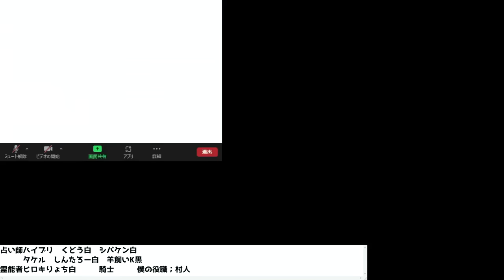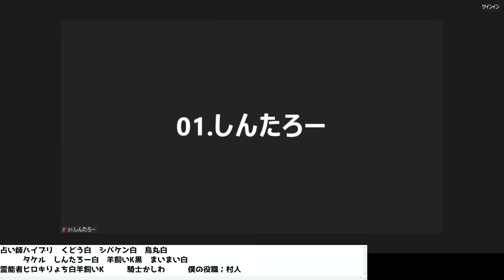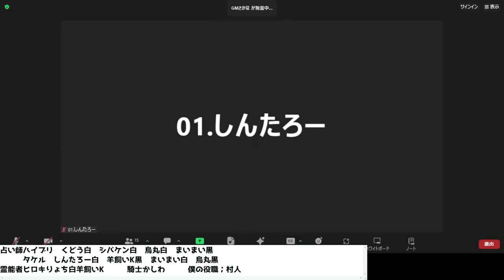嬉しくてガッツポーズしてしまう村人さんwww【zoom人狼】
配信アーカイブはコチラ